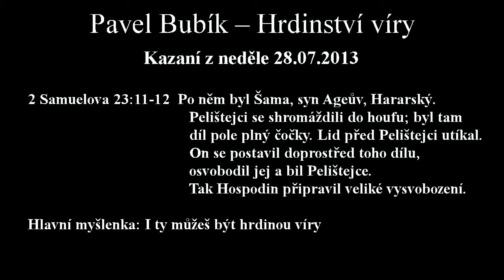28.07.2013 Pavel Bubík - Hrdinství víry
2 Samuelova 23:11-12 Po něm byl Šama, syn Ageův, Hararský. Pelištejci se shromáždili do houfu; byl tam díl pole plný čočky. Lid před Pelištejci utíkal. On se postavil doprostřed toho dílu, osvobodil jej a bil Pelištejce. Tak Hospodin připravil veliké vysvobození.
Hlavní myšlenka: I ty můžeš být hrdinou víry